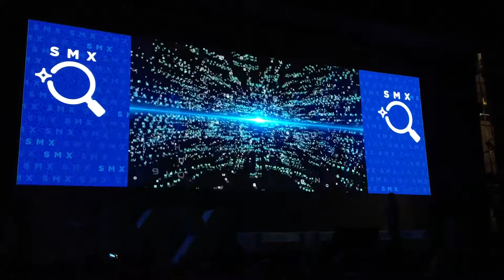SMX München 2017 - Wil Reynold Welcome Video